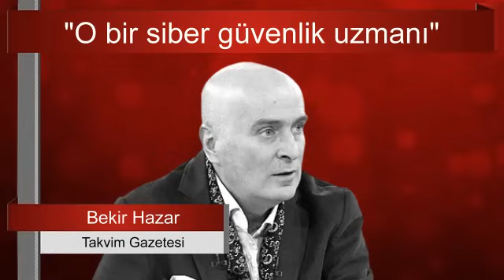İNGİLİZLER BU SEFER KENDİNİ ELE VERDİ.PUTİN'İN İNANILMAZ OYUNUNU BEKİR HAZAR VE ZEKERİYA SAY ANLATTI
Onu en iyi onarın tanıyabileceği düşüncesi ile BBC'yi yakın takibe aldım. Ve bilin bakalım neyle karşılaştım...